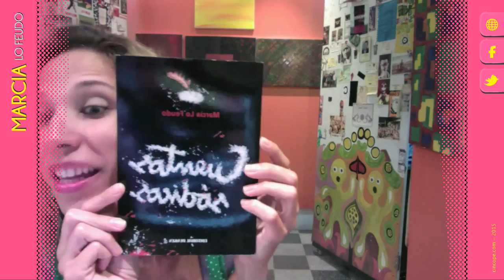AutoCasting Marcia Lo Feudo - Talentosisima [4 de 6]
Marcia Lo Feudo demuestra que es más que una cara bonita. Reconocida por sus vastas imitaciones, hace de Shakira, de Mirtha Legrand, de Fátima Flores imitando a Silvia Suller. Como yapa, Marge Simpson y el zoológico completo.